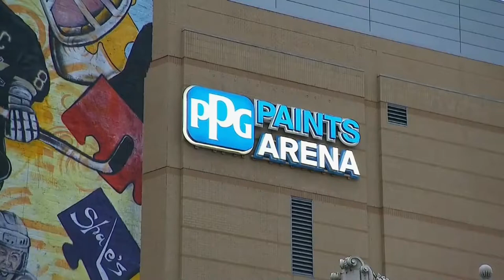Penguins vs. Sharks (1/2/2022)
Highlights from a wild and crazy January 2nd, 2022 contest as the Pittsburgh Penguins ring in the New Year by facing the San Jose Sharks. From the PPG Paints Arena in Pittsburgh, Pennsylvania.